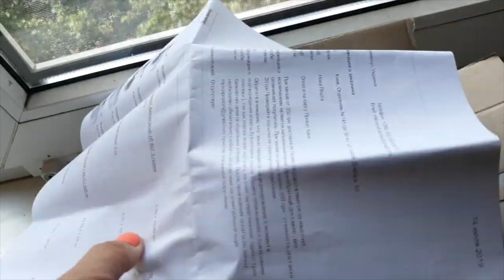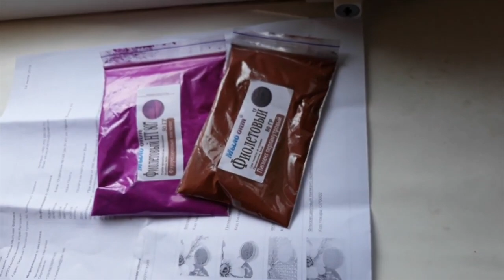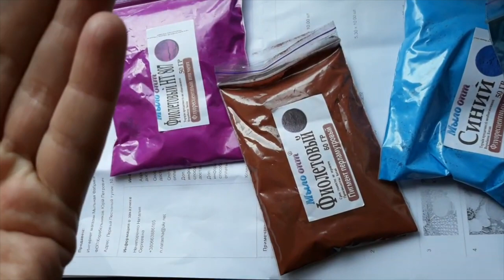Пигменты флуоресцентные и глиттеры//Декоративная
Видео распаковка №330 от покупателя интернет магазина Мыло-Опт .